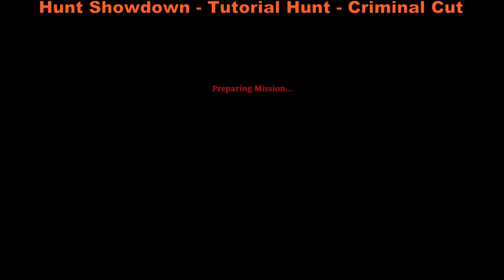Hunt Showdown Tutorial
Welcome All To The Tutorial Hunt
Time To Kill Some Infected & Hunt Down A Monster Spider